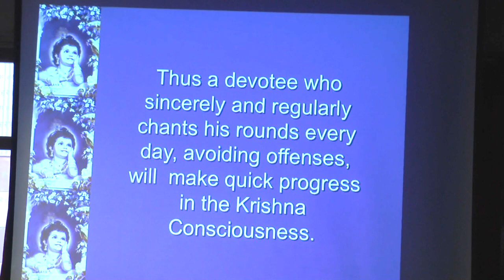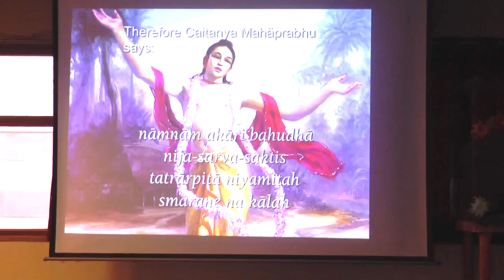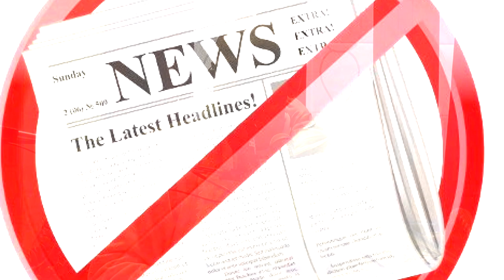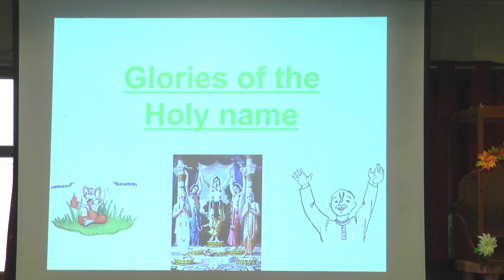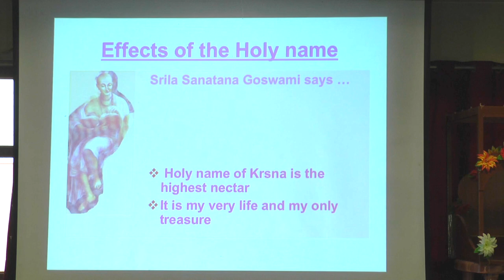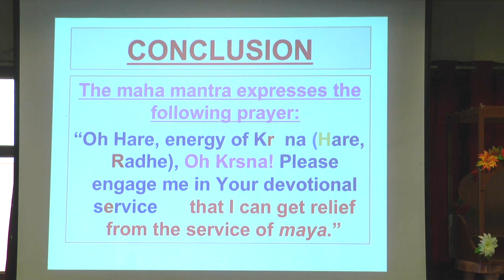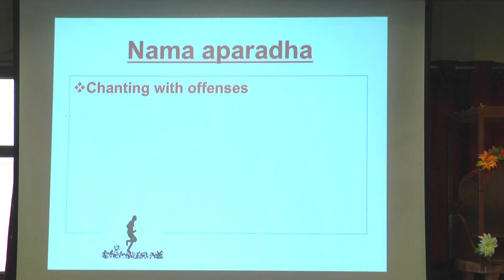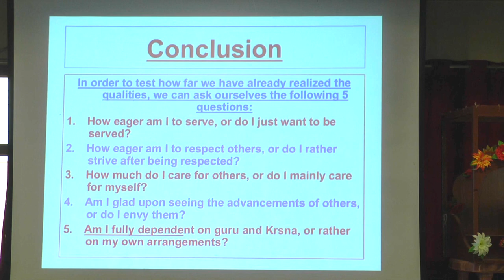Harinaam ka mahatmya By Sriman Kratu Das Ji Adhikari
Topic : Harinaam ka mahatmya
Lecture By :  Sriman Kratu Das Ji Adhikari
Venue : ISKCON, Vrindavan
Year : 2013 (Initiation)